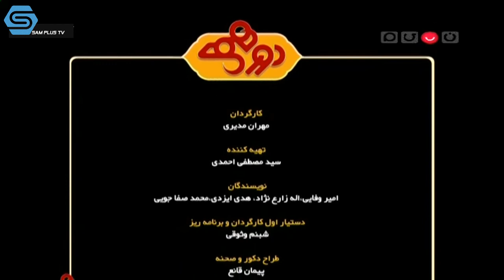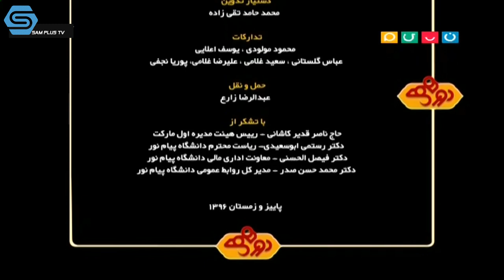Dorehami 3 part 1/ دورهمی فصل سوم قسمت اول - میهمان محمدرضا شریفی نیا